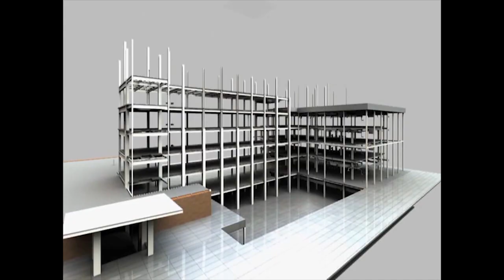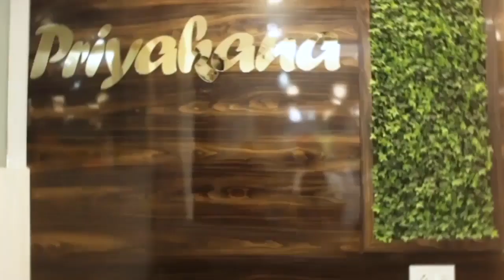গণনার দিন বিজেপির মহিলা কর্মীদের ধরে বেধরক মার, প্রতিবাদে রাস্তা অবরোধ জেলা বিজেপির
গণনার দিন বিজেপির মহিলা কর্মীদের ধরে বেধরক মার, প্রতিবাদে রাস্তা অবরোধ জেলা বিজেপির সভাপতি তুষার মজুমদার